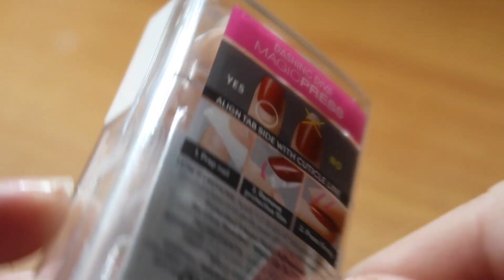Dashing Diva + Sweet Daisy Nails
Hello!!

This nail set is Sweet Daisy by Dashing Diva in the Medium Length